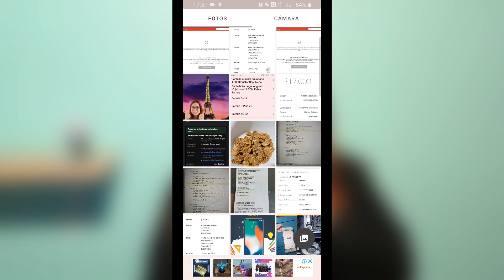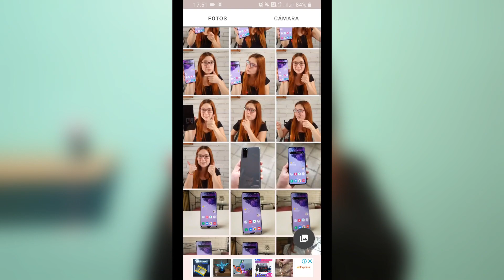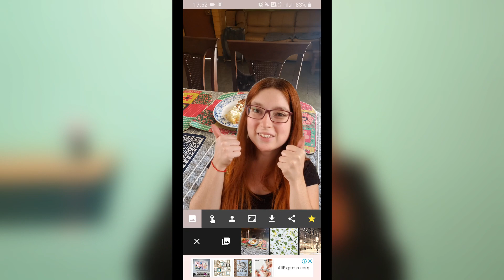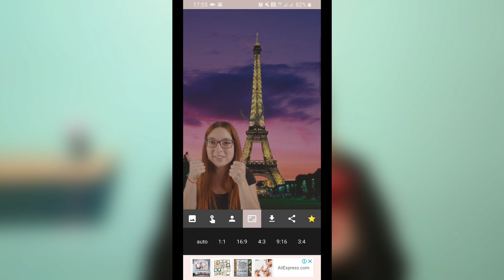Cómo BORRAR EL FONDO de FOTOS e IMÁGENES en Android 🔥🔥 | App para editar fotos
Aprende como borrar o quitar el fondo de fotos e imágenes 🤗🧡